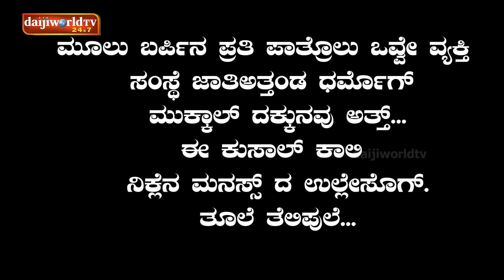ನಂಬಿಕೆಡ್ ಮೋಸ ಮಲ್ಪುನ ಸಿದ್ದೇಶನ ಕುಸೇಲ್ದ ಕಥೆ ಯಕ್ಷರಸ -2 EP-04│Yakshagana YakshaRasa